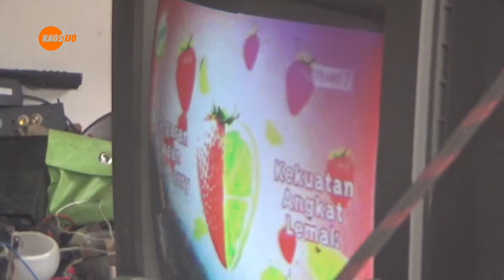cara memperbaiki tv Sharp wonder gambar bergetar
sharpwonder20"# jangan lupa Habis penyolderan di cuci pakai tiner atau pertalit untuk PCB nya tidak terkecuali